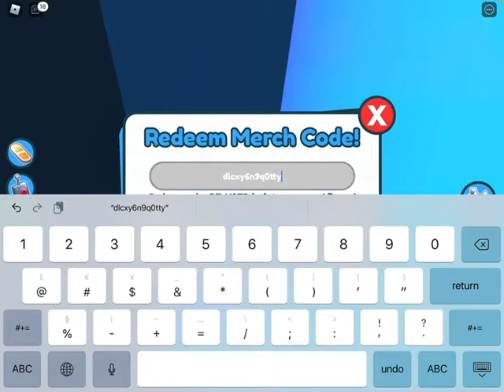I GOT THE GOLD MOSAIC CORGI!! [roblox] pet simulator x